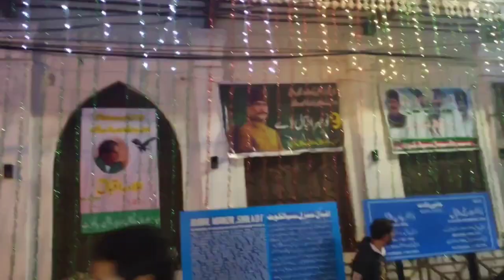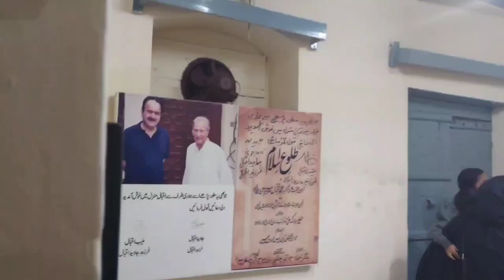9 November our First meet up with Muneeb Iqbal😍Grandson of Dr.Allama Muhammad Iqbal💕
Bye Bye🌷!